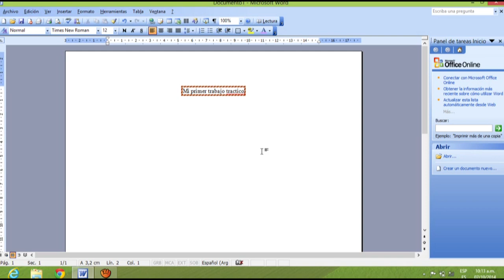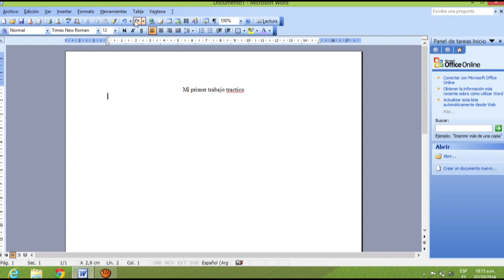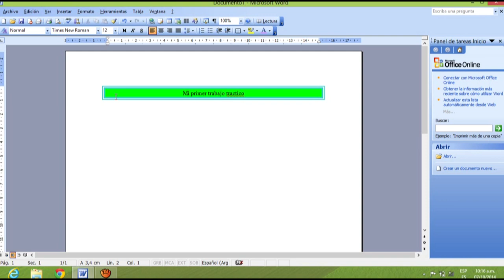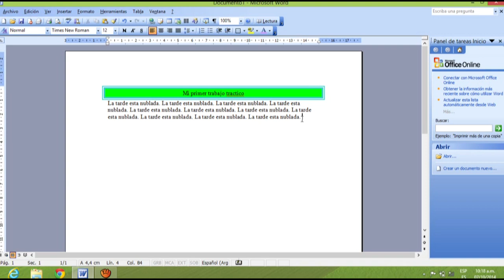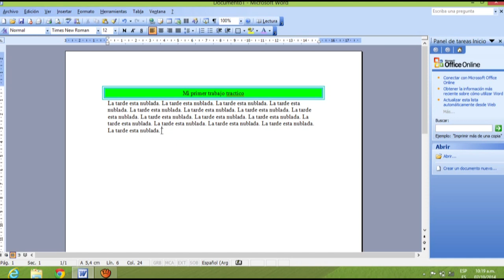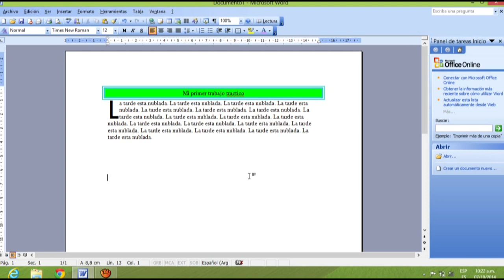Bordes y sombreados pzrte 2